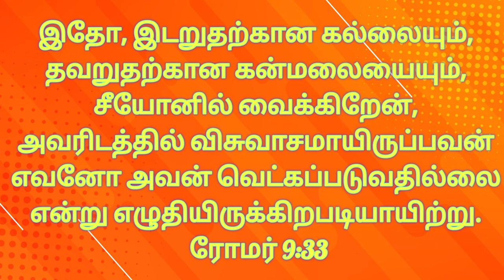விசுவாசத்தோடு நோக்கி பார்த்தவர்கள் வெட்கப்படுவதில்லை -Part-1||IPC REHOBOTH CHURCH|| PUDUCHERRY